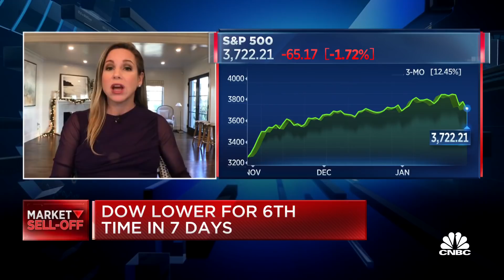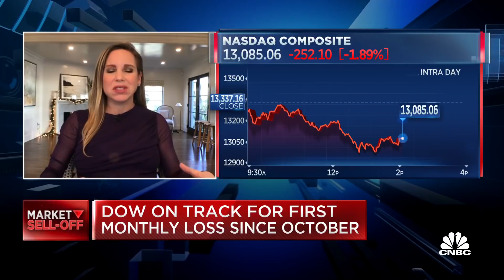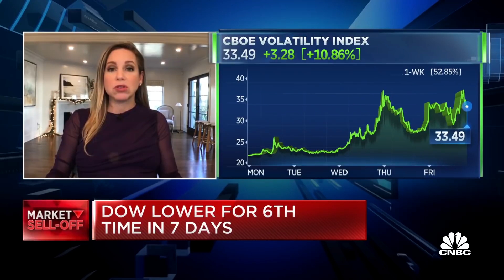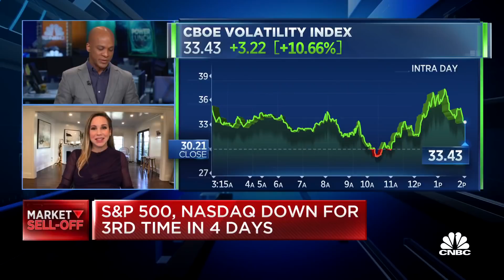People are using this speculation as a reason to take money off the table: Ally's Bell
Lindsey Bell from Ally Invest weighs in on today's big market sell-off. Stocks have had their worst week in three months.